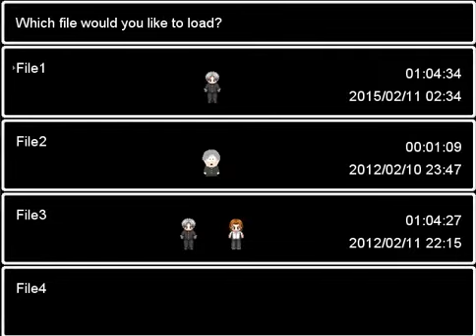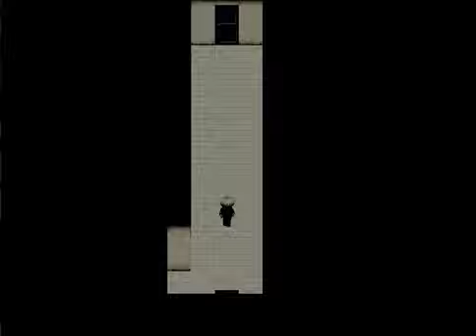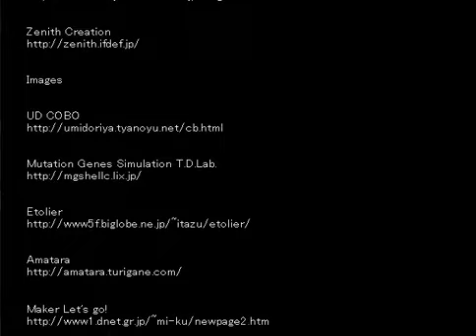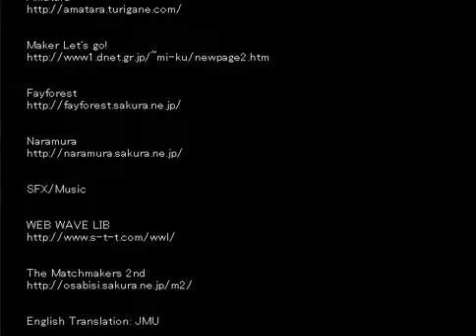Ao Oni - Final - partie 6 / Final Devil Time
Let's play sur Ao Oni un jeux créer par RPG Maker avec Devil